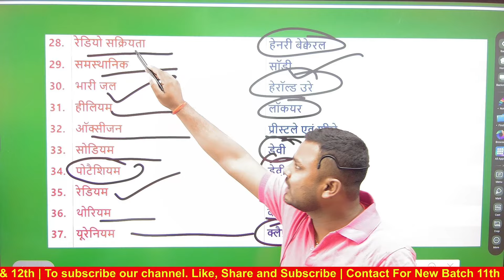खोज एवं खोजकर्ता। chemistrypoint chemistry chemistrytricks discovery#motivation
chemistry tricks for neet
chemistry tricks for jee mains
chemistry by
chemistry tricks by
chemistry point pradeep sir
chemistry purnia
purnia bihar
NEET 2024 Chemistry। Previous Year Question। NEET CHEMISTRY 2024। Chemistry Point।
chemistry point purnia by pradeep sir
chemistry point song
chemistry point
organic chemistry
Functional Group। क्रियामुलक समूह। Organic Chemistry। NCERT।JEE।। NEET 2024।। NEET CHEMISTRY।Tricks

Class -10th Chemistry, Organic chemistry। कार्बनिक रसायन। Alkane। अल्केन
Class -10th, Chemistry | Organic Chemistry | basic | Hydrocarbon
 Chemistry | Class 12th/NEET-JEE Chemistry

। Chemistry Point। Special For NEET

L-12। Solution। विलयन। Chemistry Class 12th। chemistry point purnia
रासायनिक समीकरण को सुतुलित कैसे करें |Class 10th Chemistry|Chemical Reaction|Balance Chemical Reaction

Chemistry की शुरुआत। Ncert 6-12।All Competitions Exam।zero level
L-6 | Class 10th Chemistry | Chemical Reaction | how to balance chemical reaction
L-1। क्लास 12th । Chemistry।Coordination Compounds। उपसहसंयोजक यौगिक। Chemistry Point
L- 10 Class 11 chemistry। रसायन विज्ञान।chapter 1| Solution | 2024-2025

L- 11 Class 11 chemistry। रसायन विज्ञान।chapter 1| Mole Concept | 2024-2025
chemical reaction
इस वीडियो में क्लास songs ke tricks par formula ko bataya gaya hai.
molarity class 11 chemistry
chemistry class 12
chemical reaction
types of chemical reaction